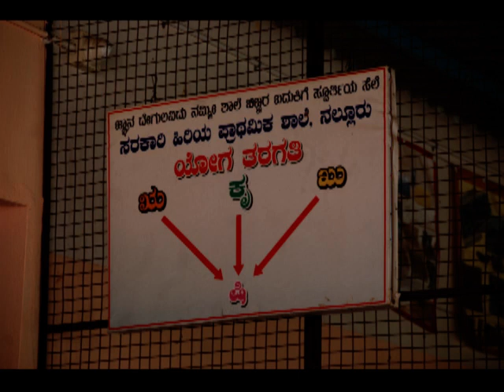Govt Higher Prymary School Nalluru Karkala Taluk Unique in all respect